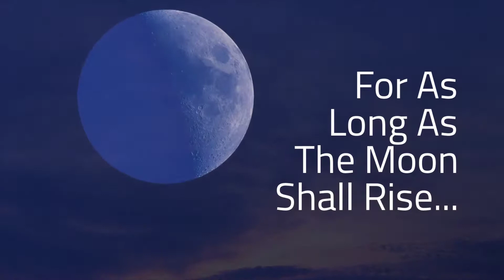Native Peace Blessing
This is a beautiful blessing for peace by the first nation's people.